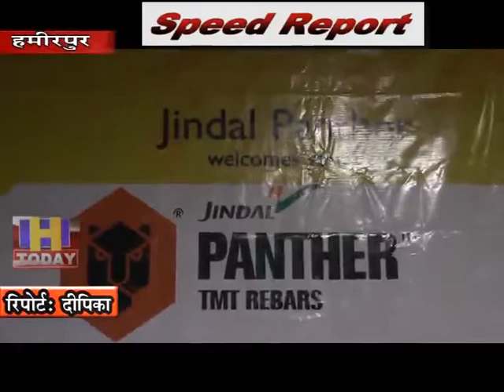22 OCT SPEED NEWS 2